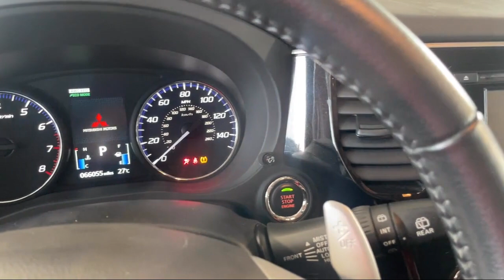2015 Mitsubishi Outlander 4WD 4dr GT Gaithersburg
2015 Mitsubishi Outlander 4WD 4dr GT - Stock Number: S127879A - VIN: JA4JZ4AX3FZ001946.